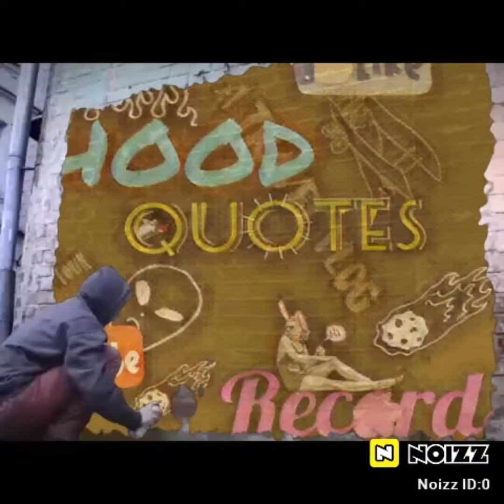1. Kiido Again_Official Audio